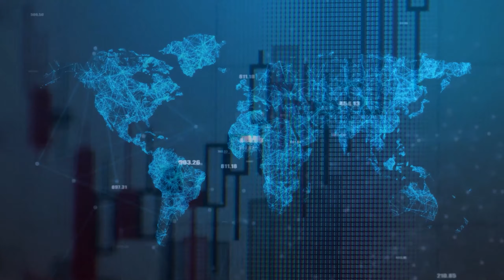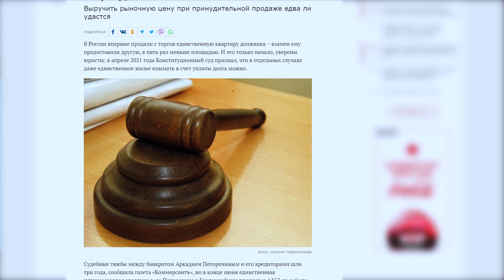Новости: схема отъёма денег у населения, наиболее уязвимая валюта и другие итоги недели от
Обзор финансовых новостей прошедшей недели от ВсеЗаймыОнлайн.

Содержание:

0:00 Вступление
0:14 Какие валюты будут наиболее уязвимыми
1:26 Будет ли дешеветь еда в России
2:43 Сколько денег нужно хранить дома
3:52 Как россияне выбирают кредиты
5:23 Минэк выступает против продажи единственного жилья банками
6:49 Мошенники теперь могут узнать, сколько средств осталось на счетах граждан в банках
8:07 Заключение